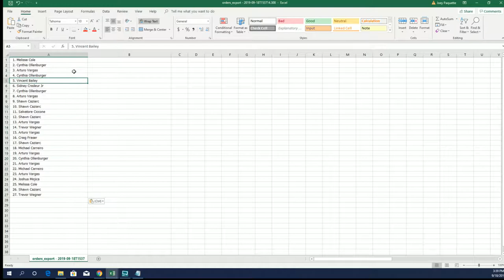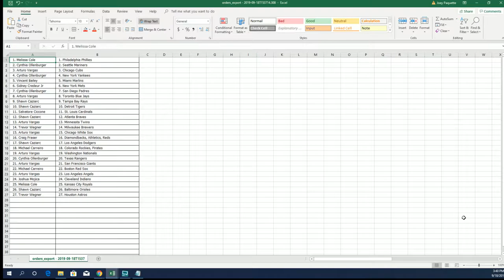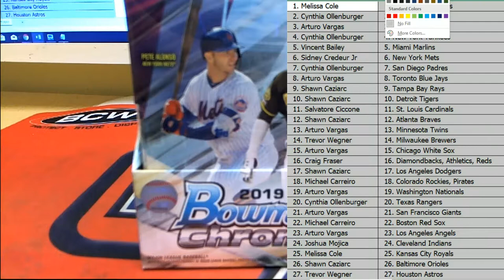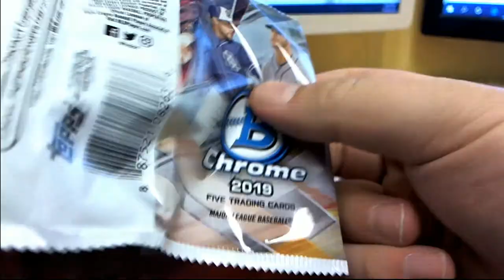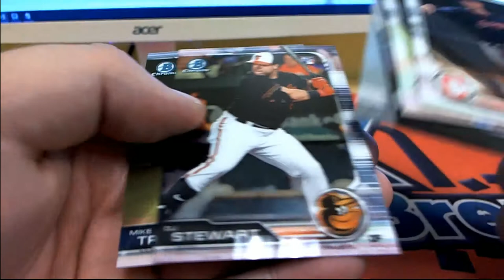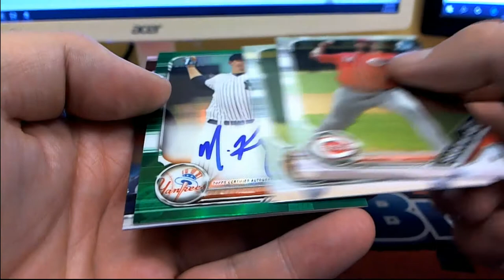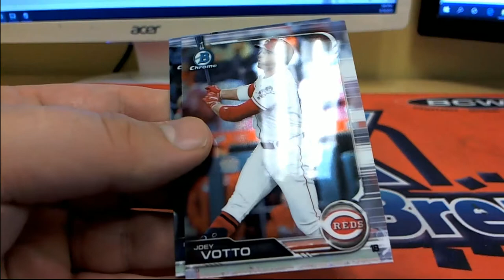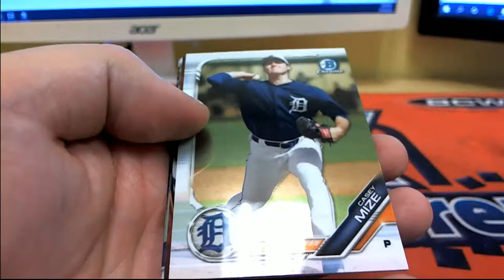2019 Bowman Chrome Baseball Hobby Box ID 19BOWCRORT206